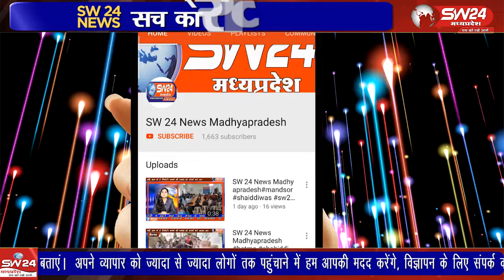बेजापूरा के किसान को 5 लाख का नुकसान, नकली मिर्च पौधों का मामला, किसान ने लगाए नकली पौधों का आरोप